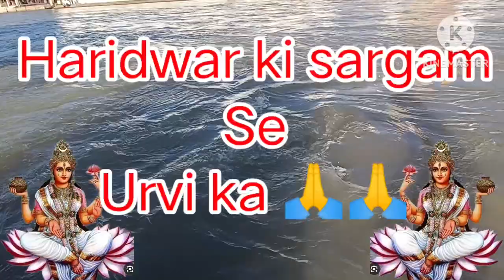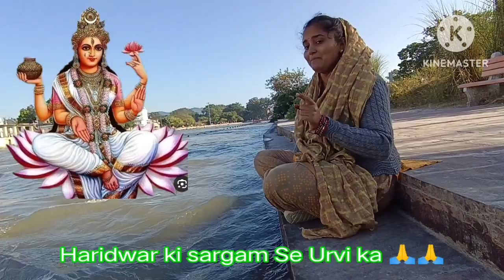28 October23 दक्ष प्रजापति | ganga kinare | Kankhal haridwar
kankhal ghat haridwar
kankhal ki video

दक्ष प्रजापति
daksh prajapati
har ki pauri
Hari ki pauri
daksheshwar mahadev mandir kankhal haridwar
daksh mandir kankhal haridwar
murlidhar ji maharaj ram katha bharat milap
Rishikesh aarti live

how to short video viral
how to short video viral on youtube

haridwar ki video short
haridwar har ki pauri
har ki pauri haridwar story
kankhal haridwar
kankhal daksh mandir
kankhal haridwar asthi visarjan
kankhal ghat haridwar
haridwar se kankhal kaise jaen
kankhal ki video
kankhal ashram haridwar
hari giri ashram kankhal haridwar
kankhal me ghumne ki jagah
kankhal mata sati ghat
gangaji ma nay
ganga ji mein dubki lagaungi dj remix
ganga me dubki lagaibu ka
ganga maiya
ganga maiya ki katha
har har gange
har har gange movie
ganga kinare
ganga paar se udi titihari
ganga kinare chale jana
ganga dharay shiv ganga dharay
har har bhole namah shivayKankhal haridwarsati kund kankhal haridwarharidwar darshanharidwar tourist placesparvatiHar ki pauri haridwarharidwar live